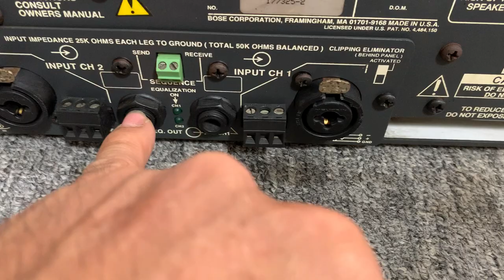Cập bến Bose về cho ae chơi Tết🎆 Bose 1800sr 5, sr6, bose 1600sr 6... Đối tác các dòng loa lớn 👍